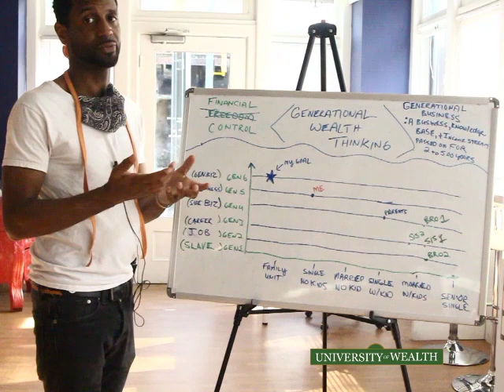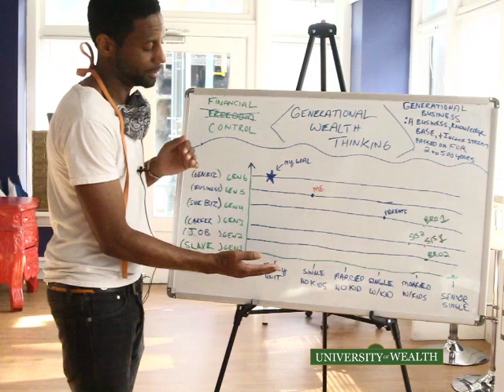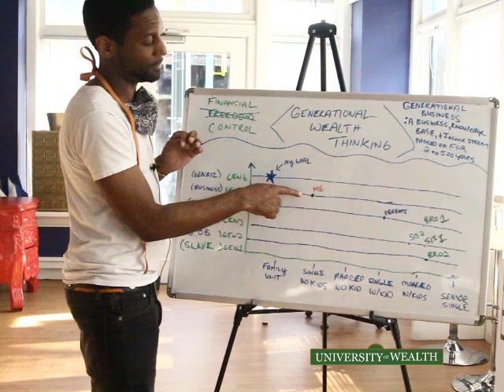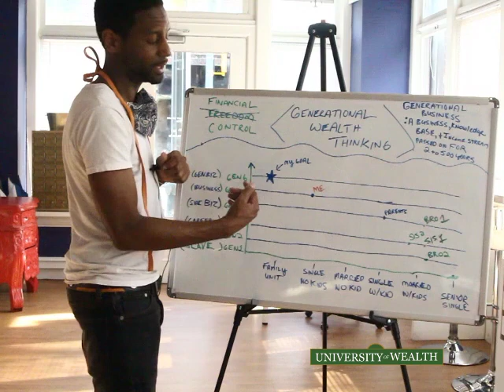StC GenerationalWealththinkingp1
In this video I discuss generational wealth thinking and how to have generational wealth you have to think about building the financial knowledge of your family.